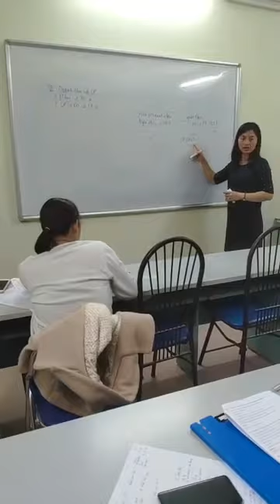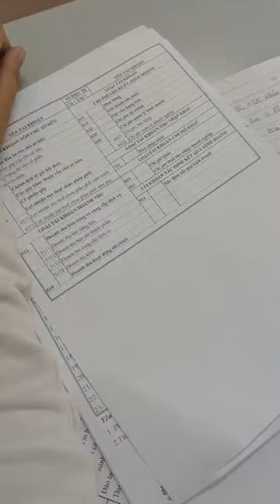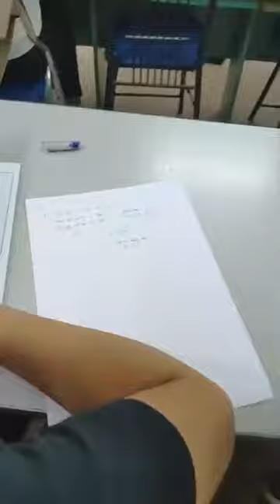0904766722 Dạy Nguyên Lý Kế Toán, Kế Toán Bác Thành, 30 11 2020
TRƯỜNG ĐÀO TẠO KẾ TOÁN BÁC THÀNH - 20 NĂM KINH NGHIỆM DẠY THỰC HÀNH KẾ TOÁN - CHUYÊN DẠY KẾ TOÁN ĐỂ ĐI LÀM NGAY - 51 - Võng Thị - Bưởi - Tây Hồ - Hà Nội; DĐ: 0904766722; FB: Bác Thành; Zalo: 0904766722